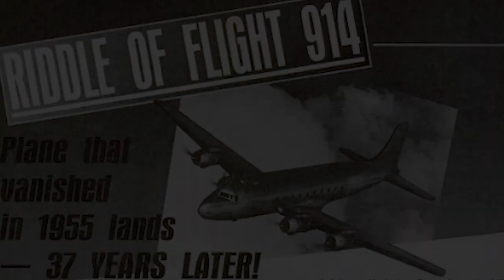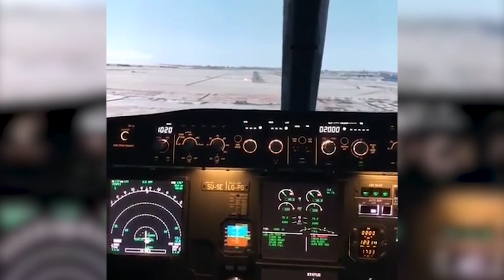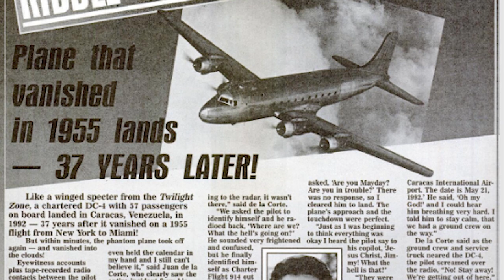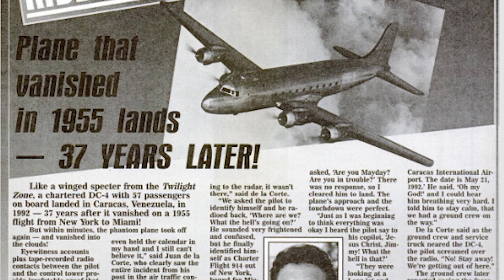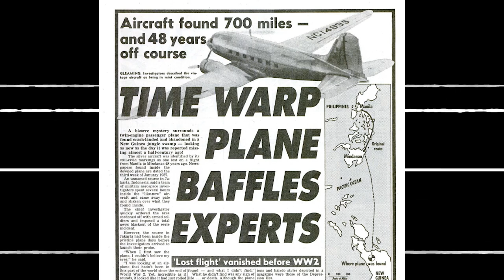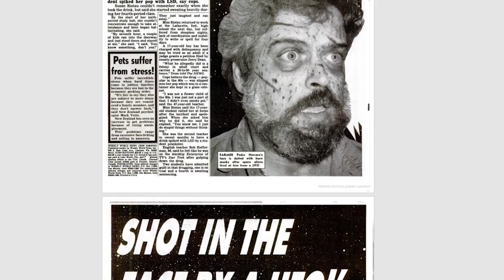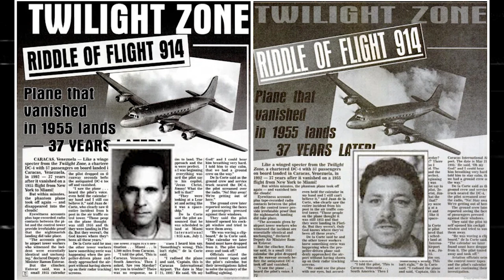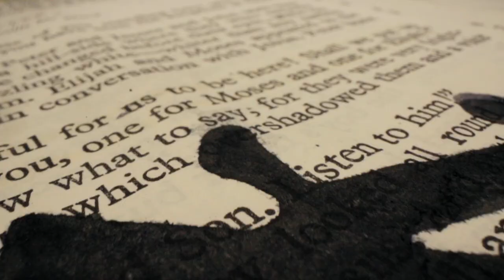TAJEMNICZY LOT, KTÓRY ZAGINĄŁ NA 37 LAT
Czy wierzysz w podróże czasowe?

MUZYKA: CO.AG Music - Madeleine McCann Lost in Praia Da Luz

0:00 | Wstęp
0:56 | Intro
1:11 | Historia lotu PAN-AM-914
3:27 | Teorie i spekulacje
4:29 | Gorzka prawda
7:46 | Zakończenie

Weekly World News.   "Twilight Zone: Riddle of Flight 914."     May 1993.
Weekly World News.   "Twilight Zone: Riddle of Flight 914."     September 1999.